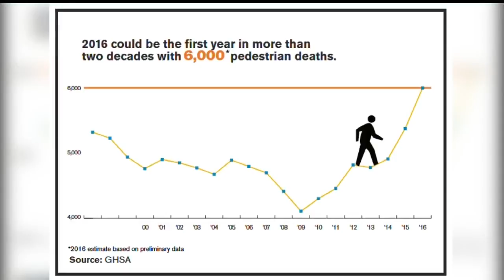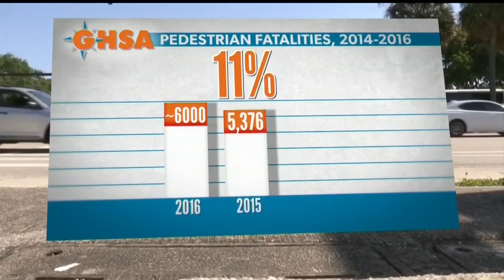Spike in Pedestrian Deaths